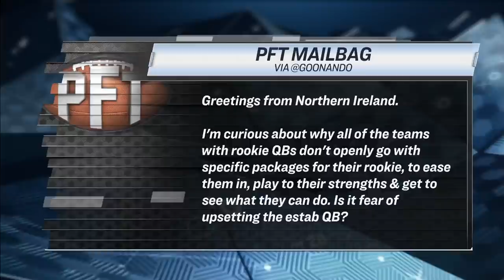PFT Mailbag: Are Bears keeping Fields away from Rams to keep hype? | Pro Football Talk | NBC Sports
Mike Florio and Chris Simms take a spin through the mailbag and discuss how to manage rookie QBs, the Bears' resistance to starting Justin Fields in Week 1 against the Rams and more.